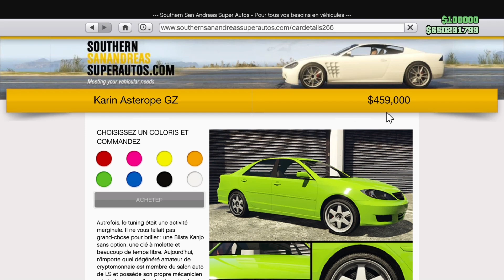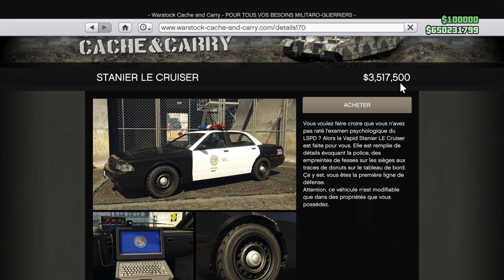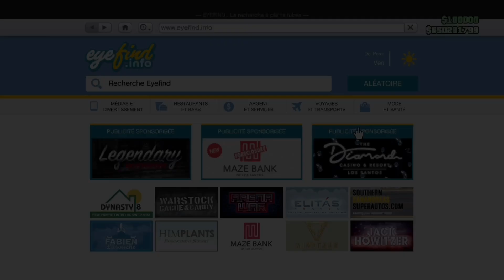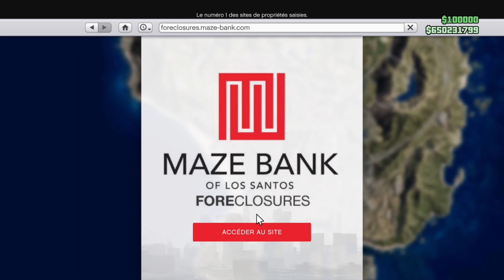NOUVELLES ARMES, BRAQUAGES, DRIFT ET 11 VÉHICULES DU NOUVEAU DLC GTA 5 ONLINE CASSE DE HAUT VOL!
▶️ NOUVELLES ARMES, BRAQUAGES, DRIFT ET VÉHICULES DU NOUVEAU DLC GTA 5 ONLINE CASSE DE HAUT VOL!

Les annonces des Lives, concours carte PSN etc se passent sur Instagram